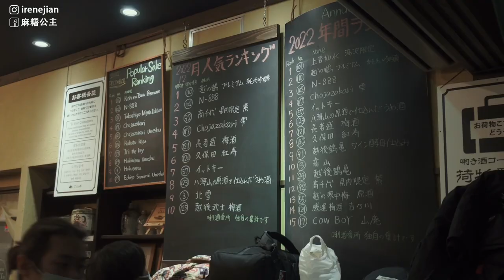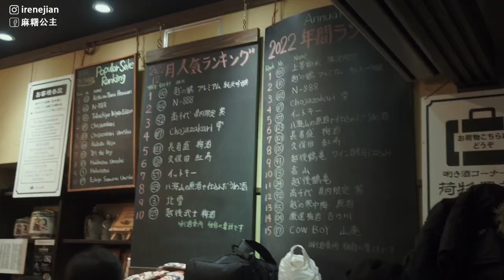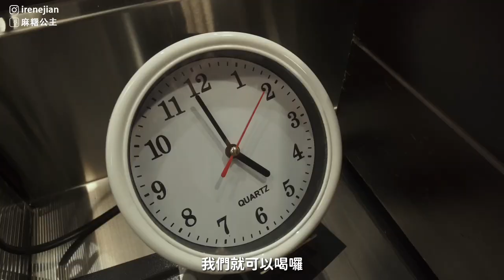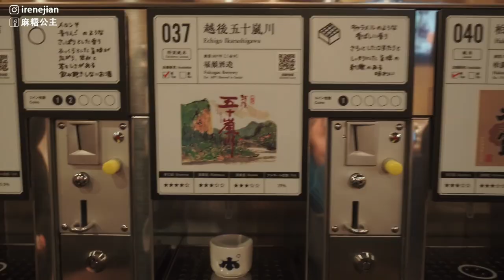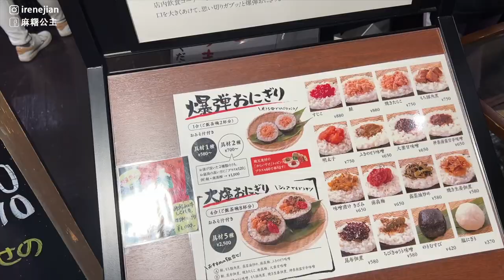爆吃四間新潟越後湯澤車站美食！清酒一杯只要23元？！比臉大爆彈飯糰、生雞蛋拌飯、清酒博物館、不滑雪也好玩！東京近郊新潟一日遊2023景點EP9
冬天超多人到東京越後湯沢滑雪
但不滑雪也很推薦到這邊玩～
光是車站就可以逛上半天😌
新潟越光米、清酒，各式各樣伴手禮都可在這買齊
另外越後湯澤車站也有超多美食～
只要日幣500元就可爆喝的清酒博物館
比臉的的爆彈飯糰、超好吃生雞蛋拌飯等等
滑完雪回市區前，務必到越後湯澤站玩啊！
✨交通建議可買JR PASS，划算超多！

➡本集重點時間軸
00:00 預告
00:57 只要500元！ 清酒博物館
06:38 超好吃又便宜的生雞蛋拌飯！
08:39 糀 甘酒冰淇淋
09:41 比臉大的爆彈飯糰

📍日本旅遊行程訂房優惠！